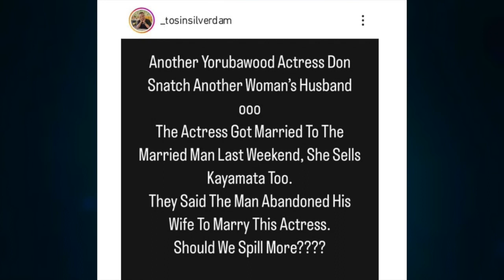Tayo Adeniyi Shocks Nigerians, Speaks On Allegedly Snatching Husband & Making Him Abandon His Ki...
Yoruba Actress, Temitayo Adeniyi Shocks Nigerians, Speaks On Allegedly Snatching Husband & Making Him Abandon His Ki...